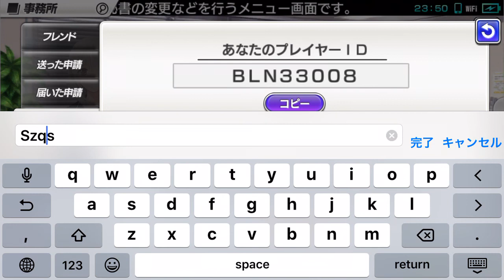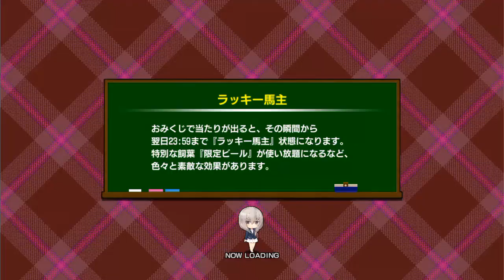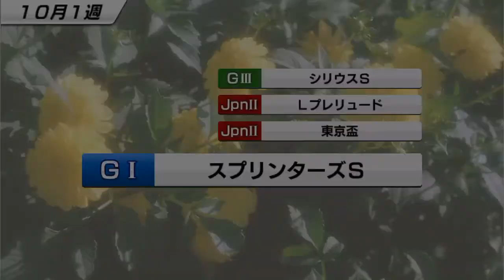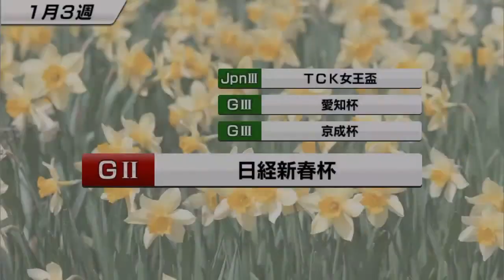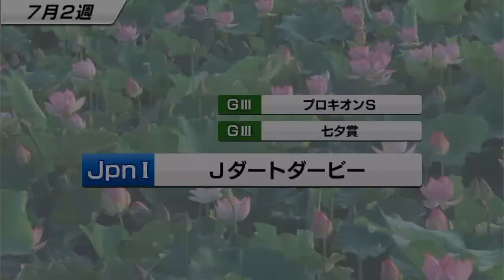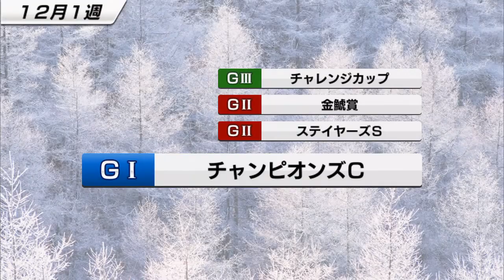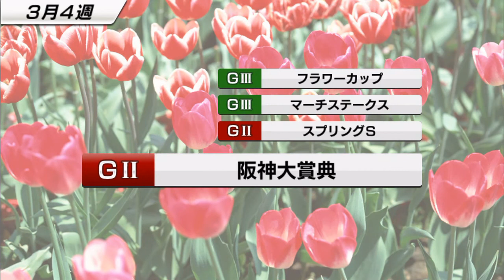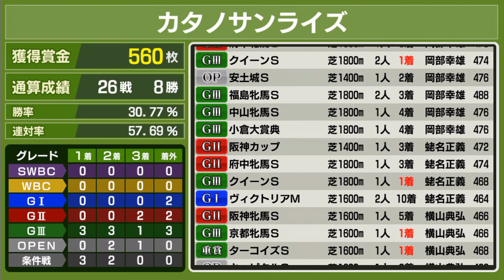【スターホースポケット：スタポケ #2】初期レア馬の娘。デビューから引退まで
‹スタポケ動画集›